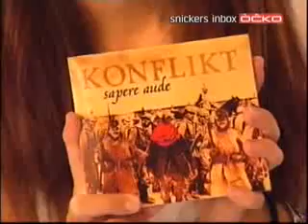KONFLIKT,OCKO 2007,2.CAST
konflikt